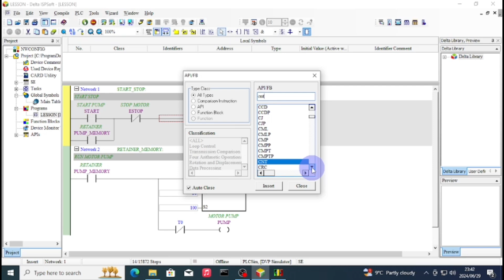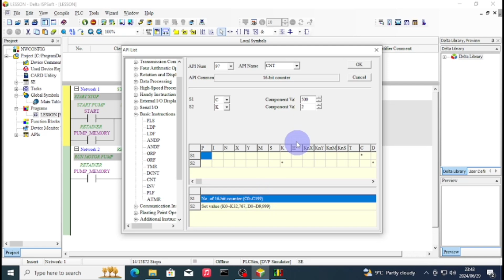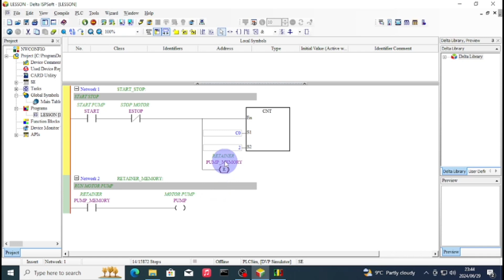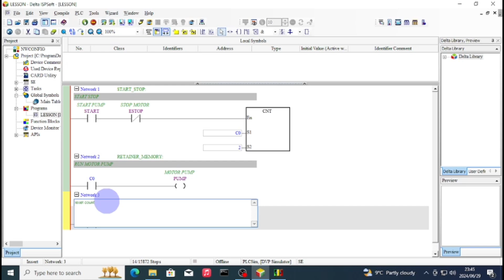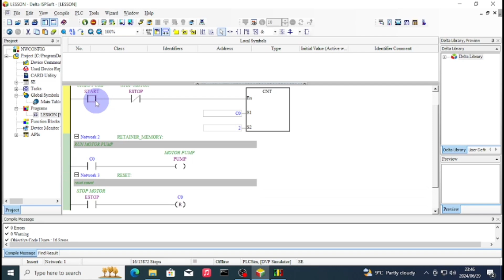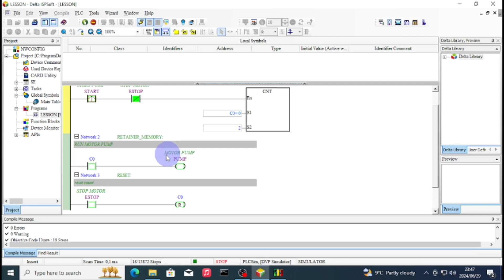Lesson 5: Programming / simulating counter & interrupt commands (Delta DVP PLC ISPSoft)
ISPSOFT Counter Programming For PLC Delta
DVP. This video shows how to use Delta counters. To use a 16-bit count-up counter, we must use CNT instruction And to use a 32-bit hardware/software high speed count up/down we must use DCNT instruction.
Safety first ❗️❕❗️

If you a question please comment⁉️

Practical 1: How to Use a Multimeter to test any motor (continuity, short circuit, resistance test)

Lesson 2: Tags Table on Siemens TIA Portal (How to Write PLC Ladder Program using OB1)